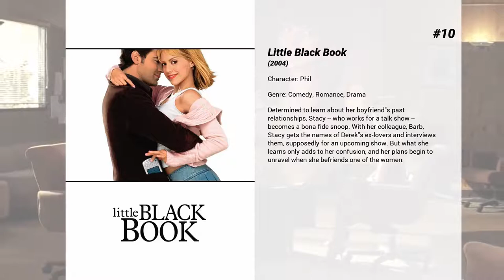Best Cress Williams movies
Welcome to... Best Cress Williams movies! In our channel you will find hundreds of TOPS and rankings of the best films of all genres, actors and nationalities.

Best Cress Williams movies presents...

10. Little Black Book
Determined to learn about her boyfriend's past relationships, Stacy -- who works for a talk show -- becomes a bona fide snoop. With her colleague, Barb, Stacy gets the names of Derek's ex-lovers and interviews them, supposedly for an upcoming show. But what she learns only adds to her confusion, and her plans begin to unravel when she befriends one of the women.

9. The Doom Generation
Jordan White and Amy Blue, two troubled teens, pick up an adolescent drifter, Xavier Red. Together, the threesome embarks on a sex and violence-filled journey through an United States of psychos and quickie marts.

8. Never Been Kissed
Josie Geller, a baby-faced junior copywriter at the Chicago Sun-Times, must pose as a student at her former high school to research contemporary teenage culture. With the help of her brother, Rob, Josie infiltrates the inner circle of the most popular clique on campus. But she hits a major snag in her investigation -- not to mention her own failed love life -- when she falls for her dreamy English teacher, Sam Coulson.

7. 2 Days in the Valley
In a sleepy bedroom community of LA's San Fernando Valley, the murder of a professional athlete by two hit men sets into motion a chain of events that puts the mundane lives of a dozen residents on a collision course. This clever tale tells the story of two hit men, a mistress, a nurse, a vindictive ex-wife, a wealthy art dealer and his lovelorn assistant, a suicidal writer and his dog, and a bitter cop and his partner.

6. The Death and Return of Superman
The Death of Superman and Reign of the Supermen now presented as an over two-hour unabridged and seamless animated feature. Witness the no-holds-barred battle between the Justice League and an unstoppable alien force known only as Doomsday, a battle that only Superman can finish and will forever change the face of Metropolis.

5. Lowriders
A young street artist in East Los Angeles is caught between his father's obsession with lowrider car culture, his ex-felon brother and his need for self-expression.

4. Fallen
Homicide detective John Hobbes witnesses the execution of serial killer Edgar Reese. Soon after the execution the killings start again, and they are very similar to Reese's style.

3. Reign of the Supermen
In the wake of The Death of Supermen, the world is still mourning the loss of the Man of Steel following his fatal battle with the monster Doomsday. However, no sooner as his body been laid to rest than do four new bearers of the Superman shield come forward to take on the mantle. The Last Son of Krypton, Superboy, Steel, and the Cyborg Superman all attempt to fill the vacuum left by the world's greatest champion. Meanwhile, Superman's death has also signaled to the universe that Earth is vulnerable. Can these new Supermen and the rest of the heroes prove them wrong?

2. In Your Eyes
Two seemingly unconnected souls from different corners of the United States make a telepathic bond that allows them to see, hear and feel the other's experiences, creating a bond that apparently can't be broken.

1. The Death of Superman
When a hulking monster arrives on Earth and begins a mindless rampage, the Justice League is quickly called in to stop it. But it soon becomes apparent that only Superman can stand against the monstrosity.